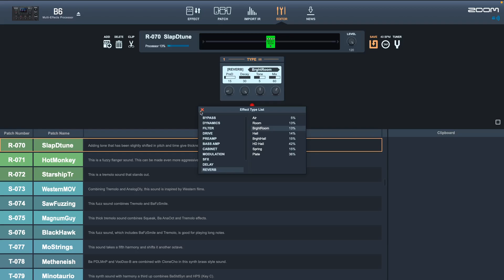Zoom B6 Reverb Examples